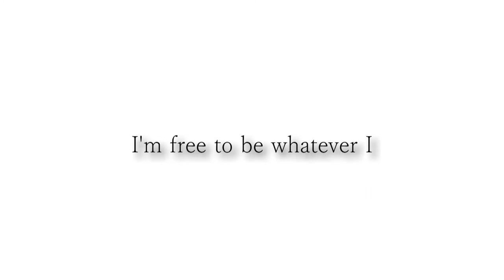カッコいいギター教室「オアシス Whatever」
ゆあさまさやさんCD購入はこちらから